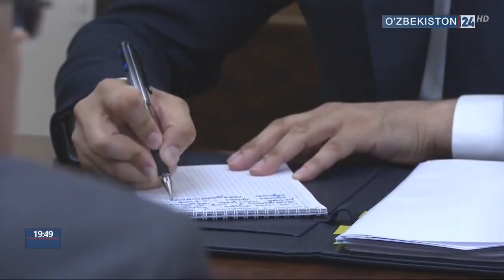Президент Узбекистана провел совещание, посвященное анализу результатов первого полугодия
Президент Узбекистана Шавкат Мирзиёев 25 июня 2019 года провел совещание, посвященное анализу проводимой работы по социально-экономическому развитию страны, а также результатов и качественных изменений, ожидаемых в этом направлении по итогам первого полугодия текущего года